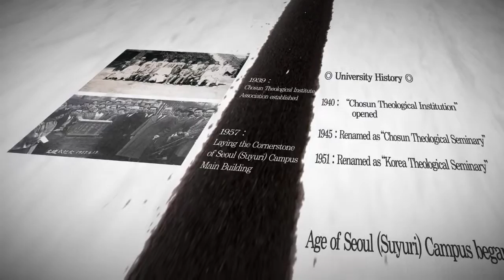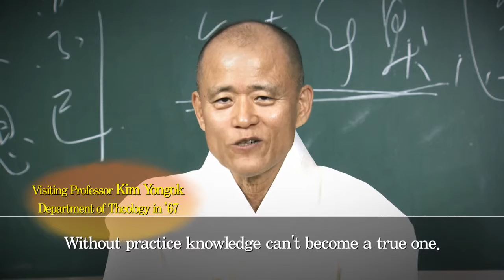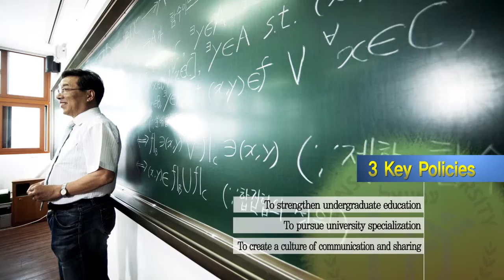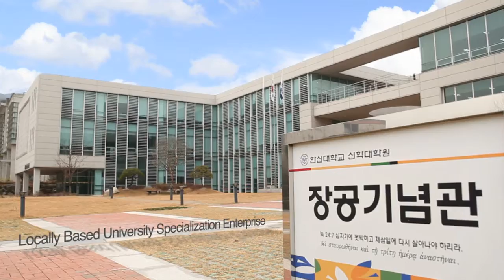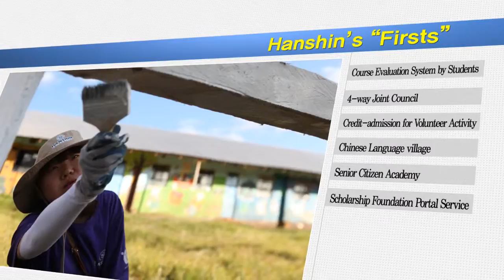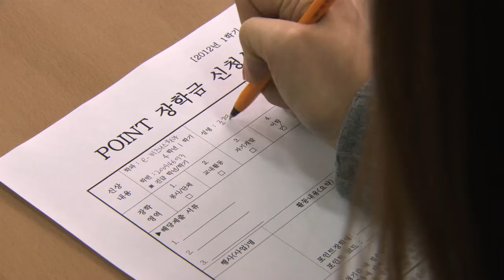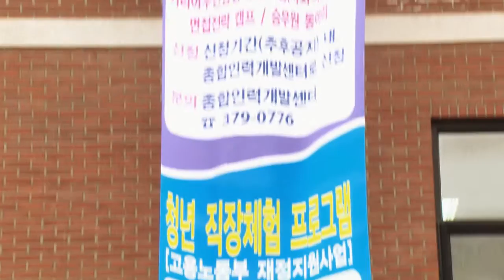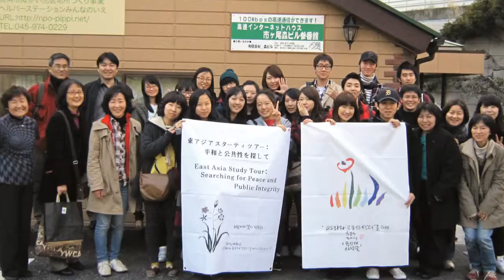Hanshin University Promotional Video_English